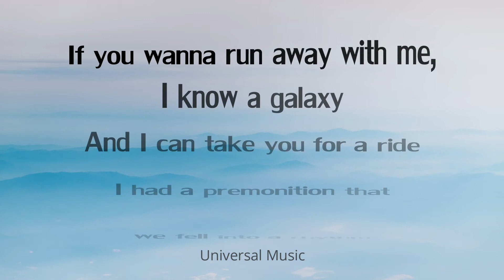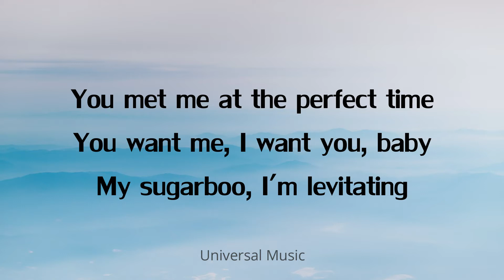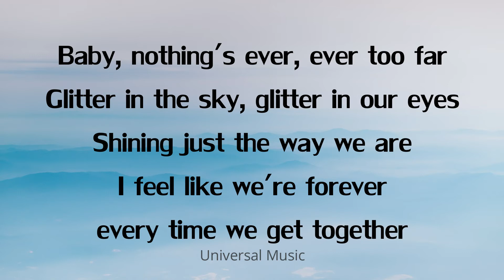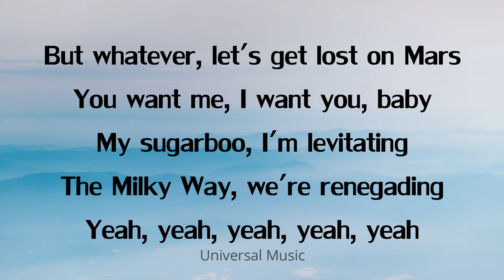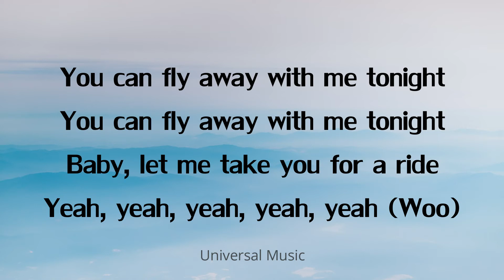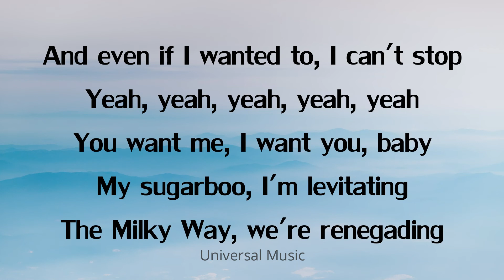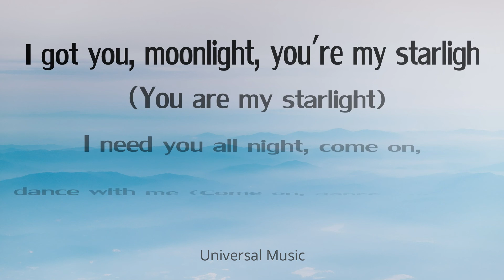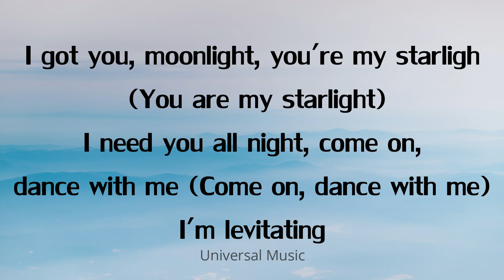Dua Lipa - Levitating (Lyrics)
For Music Lover...
(Lyrics) Dua Lipa - Levitating

[Chorus]
I'm levitating
I'm levitating

[Chorus]
I'm levitating
I'm levitating

[Chorus]
I'm levitating
I'm levitating